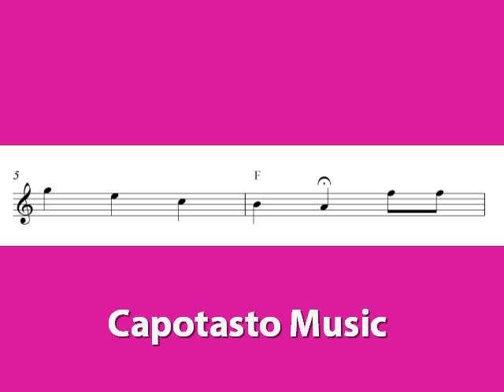Happy Birthday | Flute sheet music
Happy Birthday, flute sheet music. Easy beginner flute solo arrangement.

Easy flute sheet music video with the popular song Happy Birthday To You in C-major for beginners! The video includes traditional flute notation, an audio track with the music for reference, and chord symbols notated above the notes.